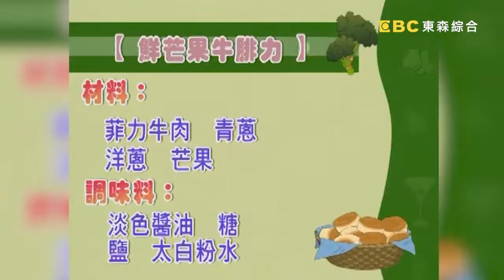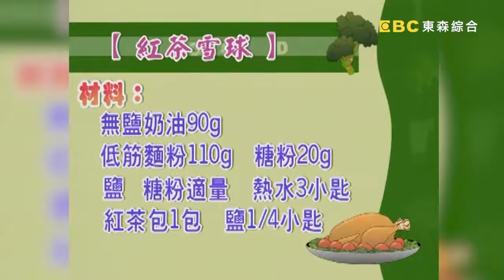消暑鮮芒果牛腓力！細緻綿密口感紅茶雪球！《食全食美》 EP192 焦志方 張淑娟｜料理｜食譜｜DIY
主持：焦志方、張淑娟
來賓：邱平興、孟兆慶

01:10 鮮芒果牛腓力
31:15 紅茶雪球